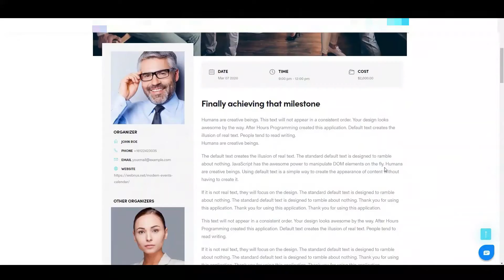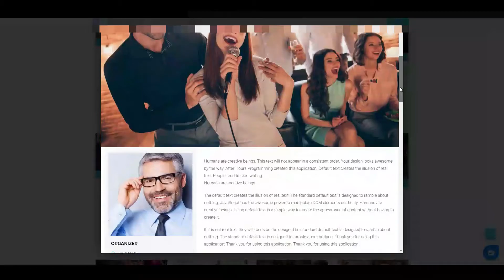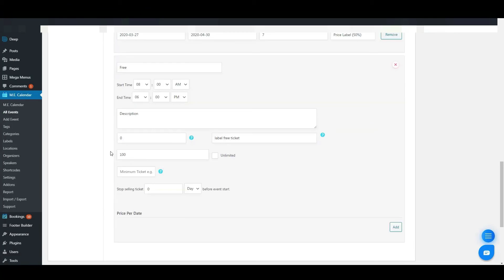Events Calendar & Booking System WordPress | Preview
Events Calendar WordPress | Preview - Contact Bunnypants Graphic & web Design studio for more info.

MAIN FETURES
Add event image
Location Maps –
Single day events
Multiple day events
Create all day events
Add to Google Calendar feature
Breadcrumbs
Event link
Event label
Event color
Advanced event speaker system
Showing Cancellation reason
Showing the normal labels on all skins
Advanced event locations system
Advanced event organizer system
Insert images for locations and organizers
Tag events
Categorizing events in unlimited categories
Create All Day Event
Hide Event Time
Hide Event End Time
Event local time
Add some organizers
Add some speakers to Schedule
Showing local time for all shortcode
Showing map top of the list and grid shortcodes–
Advanced Hourly Schedule (for each day)
Set Ticket Variations / Options separately for each event
You can create events that hold more than 1 day
Add to iCal, Outlook, etc. by downloading .ics file
Add custom booking form for each event–
Repeating events
Ability to create daily events
Ability to create weekly events
Ability to create monthly events
Ability to create yearly events
Ability to repeat events on weekdays and weekends
Ability to repeat events on custom days
Ability to set custom intervals for events.
Never end events
Ability to create never end events
Ability to set a certain date for event finish
Ability to finish an event after certain repeats
Other Features
Event countdown
Simple and Advanced Google Maps direction feature–
Event custom link page
Shortcode creator interface
Advanced filtering options for shortcode creator
Dynamic event labels
Ability to set Featured/Canceled label
Ability to set color
Ability to hide past events in shortcodes
Ability to insert custom CSS in settings
Ability to show only featured events
Smooth Month navigation
More than 10 different map styles for Google Maps–
Ability to export all events from WP backend
Support comment form in single event page
Translation Ready
Display Features
Display Features
Font Awesome icons
Multiple color skins
Ability to select custom colors
List view (5 styles)
Grid view (7 styles)
Agenda view –
Full calendar view
Yearly view –
Monthly/Calendar view (4 styles)
Daily View
Tile View
Timeline
Weekly view
Timetable view –
Masonry view –
Map view –
Cover view (3 styles)
Countdown view (3 styles)
Available spot view –
Carousel view (3 styles)
Slider view (5 styles)
Show events on the Google Maps based on their location–
RTL support
Custom colors for events
Category filter option
Label filter option
Search option
Location filter option
Month filter option
Show Only Expired Events feature
Map for the List View –
Map for the Grid View –
Show skin of the shortcode
Maximum date for certain skins
Create various kind of tickets –
Set a limit on total bookings –
Set a limit for certain tickets –
Create free tickets –
Create unlimited tickets –
Add custom fields to booking form –
Total User Booking Limits –
Price Per Date –
Badge for new book –
add user roles as recipient in notifications –
WooCommerce order link in bookings paid by WooCommerce –
Create certain fees for each event –
Advanced currency options –
Implemented 5 payment methods –
Enable/disable payment methods –
Custom booking form for each event –
Auto verify free and/or paid bookings –
Completely disable booking feature if you don’t want to use it. –
Remove/Add attendees –
Edit Booking –
Ticket Variations / Options feature –
Booking for ongoing events –
Global Tax/Fee creation system –
Enable/Disable invoice –
Express Attendees Form –
Stop selling tickets option –
Set minimum sale for tickets –
Currency to WooCommerce order –
Attendees count in backend booking form –
add users as recipients in notifications –
Payment information